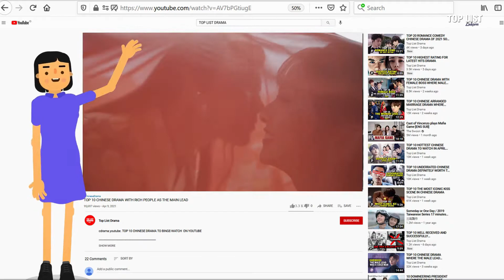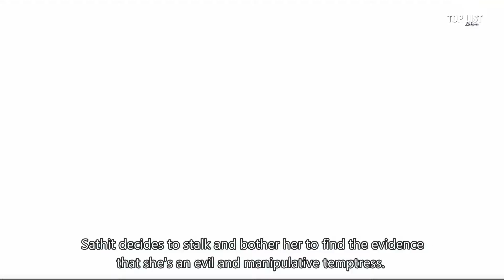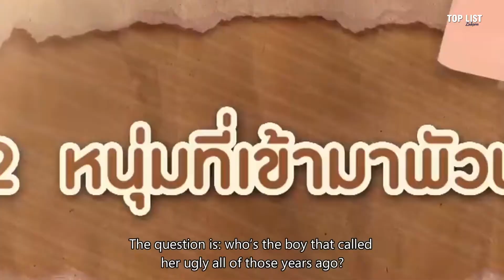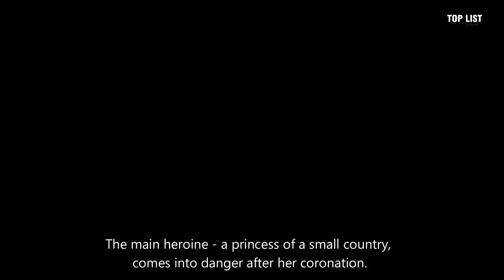The Best And Very Popular Of Thailand Drama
List of Drama :

1. Kleun Cheewit (2017)

2. Full House (2014)

3. Game Sanaeha (2018)

4. Tra Barb See Chompoo (2018)

5. U-Prince: The Lovely Geologist (2016)

6. Ugly Duckling Series: Don't (2015)

7. Leh Ratree (2015)

8. The Crown Princess (2018)

9. Karn La Krang Neung…Nai Hua Jai (2016)

10. Kiss Me Again (2018)

(Notice: we use bitly only to shorten the link. Not to add more advertisements.)